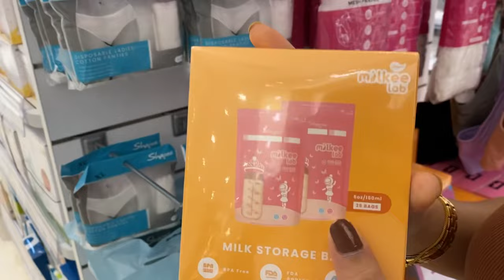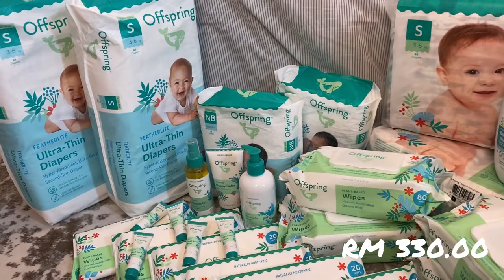SHOPPING BARANG BABY SEBELUM MELETOP!!